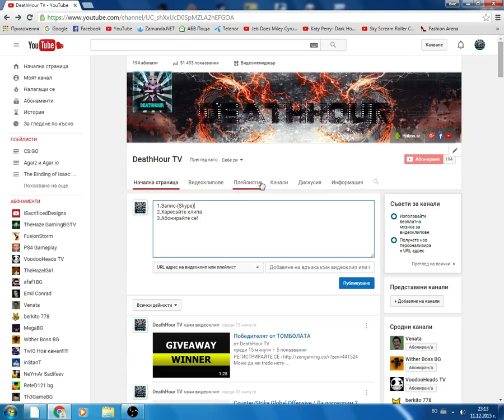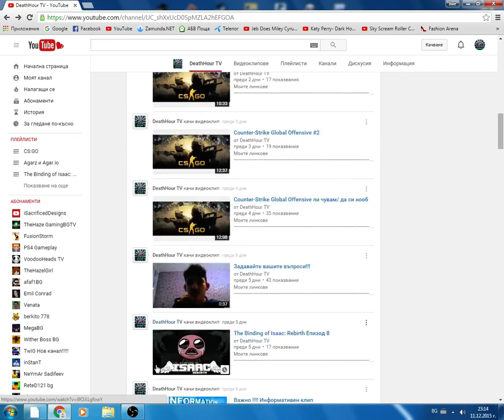~~~~~~~~~~~~~~~~~GiveAway~~~~~~~~~~~~~~~~~~~~~~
1.Запис-(Skype)
2.Харесайте клипа!
3.Абонирайте се !!